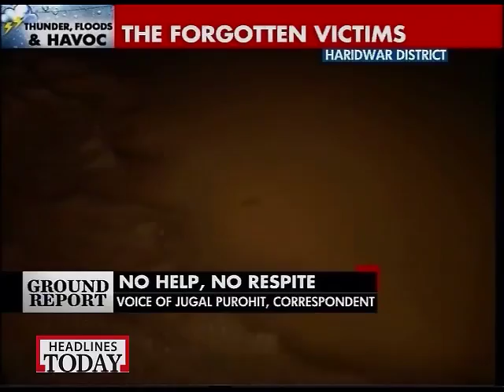Hardwar flood victims face govt apathy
The villagers say they are not getting any help from the government authorities.